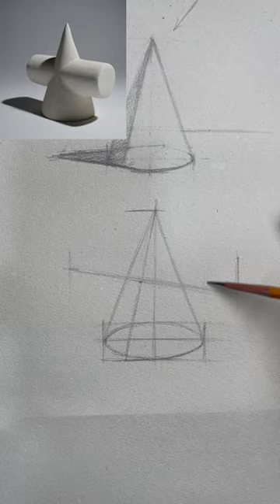Dựng hình khối cơ bản sao cho Nhanh?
cách dựng hình khối cơ bản nhanh chóng và đơn giản dành cho các bạn mới học vẽ cơ bản ,hay học online